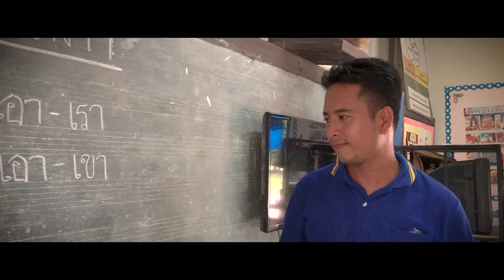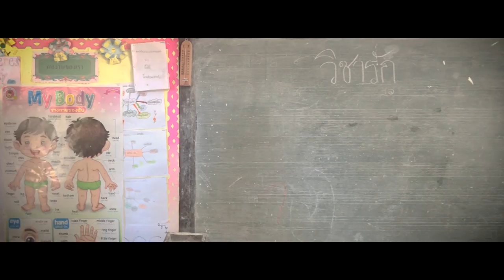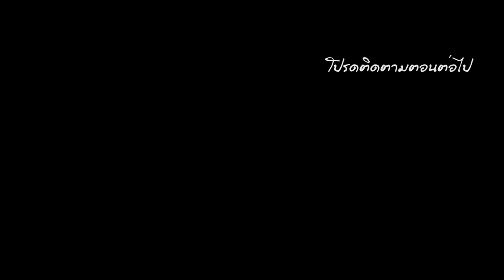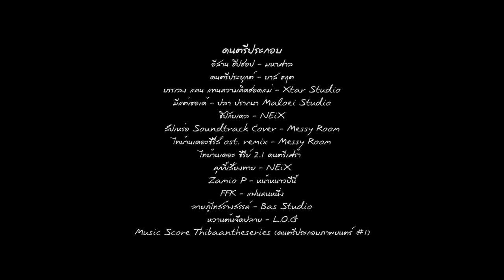ผาฮอมเดอะซีรีส์ Part 4.3 (HD)